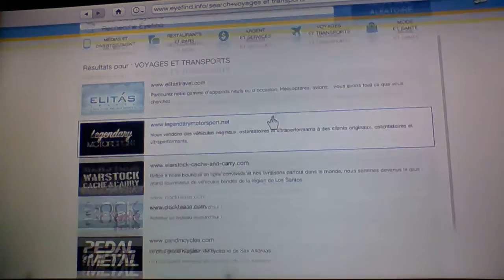Présentation de mes garage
Mon peudo ps3: monstervolcom261
Mon Skype: noah pariaud